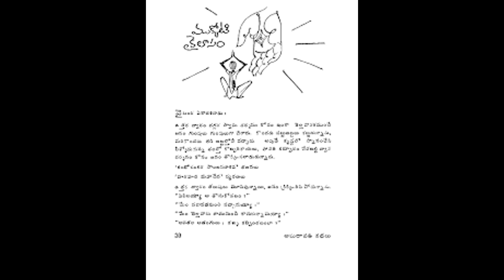ముక్కోటి కైలాసం / Mukkoti Kailasam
The stories are about the people of the village of Amaravati and were first published in the AandhraJoyti newspaper. Later on, the stories were published by Navodaya Publishers in the form of a book, which bears art of renowned artist Bapu. The book was re-printed several times.The series ran for two years. They follow a typical Chekhovian style.The stories are heart warming and are about people (especially from andhra)encounter in their everyday lives.

There are 101 stories in this collection, each one having a simple picture drawn by Bapu. The foreword is by Mullapudi Venkata Ramana. These stories are work of imagination and fiction, and they are inspired by incidents and folk stories related to Amaravathi.The stories, along with the pictures drawn by Bapu are considered as one of the best Telugu short story collection of 20th century. This book also won the Andhra Sahitya Academy award in 1979. The stories were dictated by Sankaramanchi to popular All India Radio news reader Prayaga Ramakrishna who wrote down the stories.